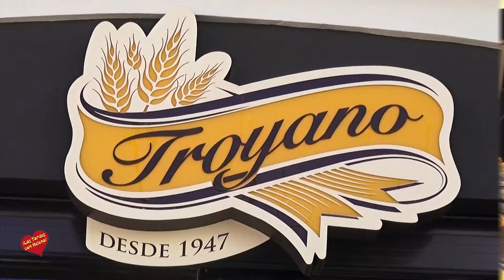Panaderia Troyano en Avda, la constitución San Pedro Alcántara Abre despues de la Reforma